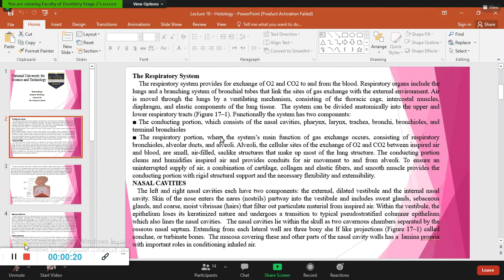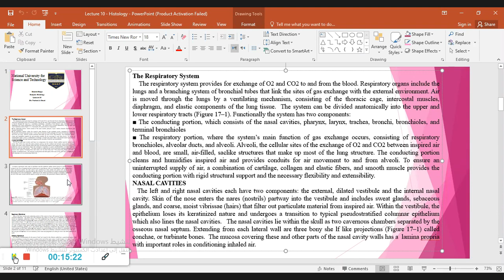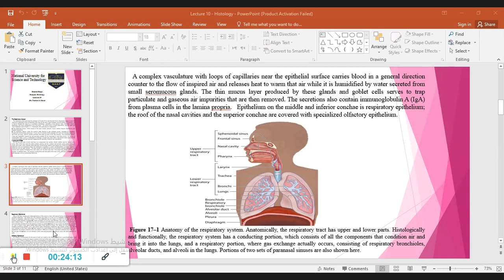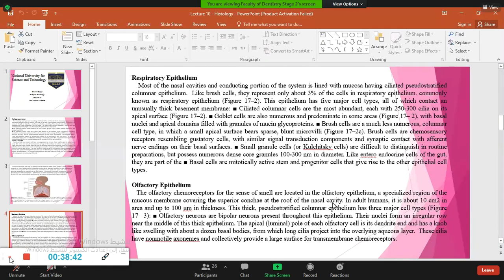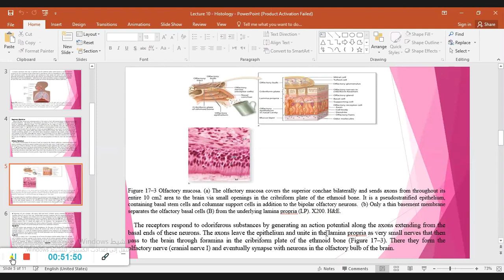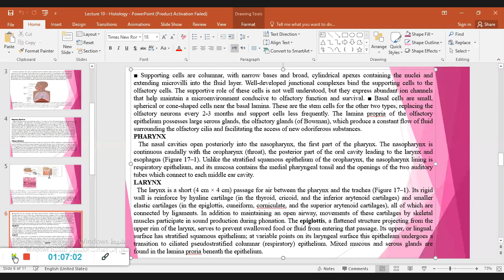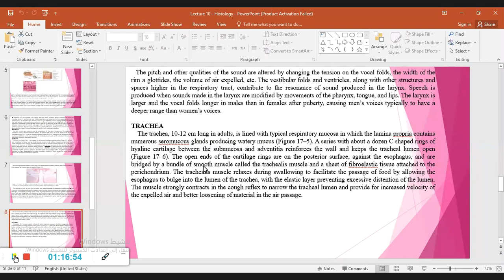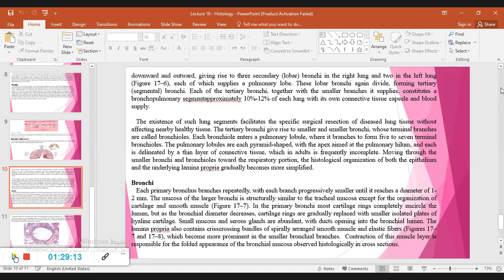Histology - Second Stage - The Respiratory System